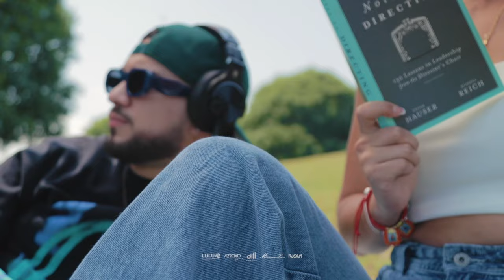El Pum Pum Festival (2023) - Official Lineup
🍑 Let our magical peach guide your journey from a tranquil lawn to the ultimate Latin music extravaganza! Echa un primer vistazo a la celebración de música latina del año. ¡Mantente sintonizado para más!"

🎶 ¡Experience el ritmo, calor, y pasión de la música Latina like never before, amigo! Te invitamos to join us para El Pum Pum Latin Music Festival 🎉, una celebración alucinante de nuestra cultura Latina que's gonna be the highlight musical de tu año.

El lineup del festival está 🔥, con una mezcla increíble de Latin artists, desde los top del chart hasta new stars on the rise, todos listos para llevarte a un mundo de melodías vibrantes y beats que no puedes resistir. ¿Eres un long-time fan de la música Latina o apenas starting to explorar sus rich y variados sonidos? No importa, hay algo aquí just for you.

Pero mira, El Pum Pum Latin Music Festival es más than just un concierto. It's a full-on fiesta cultural, con food trucks deliciosos sirviendo auténtica comida Latina 😋 y el Pum Pum Market, donde puedes discover unique crafts y goods de nuestros talented artesanos Latinos.

¿Quieres bailar all night con miles de music lovers, disfrutar de una premium concert experience en nuestros Platinum Seats, o simplemente relajarte on the lawn under las estrellas? 🌟 No worries, tenemos opciones de tickets para every gusto y budget.

¡No te pierdas the event of the season! Grab tus amigos, tus zapatos de baile, y tu amor for Latin culture, y join us for un día de música y festividades que no olvidarás. ¡Book tus tickets ahora y deja que El Pum Pum Latin Music Festival sea tu entrada a una experiencia musical Latina inolvidable! 🎟️